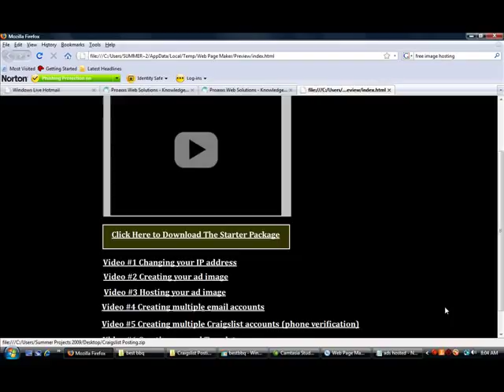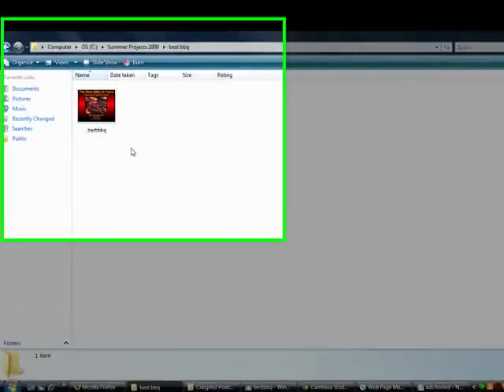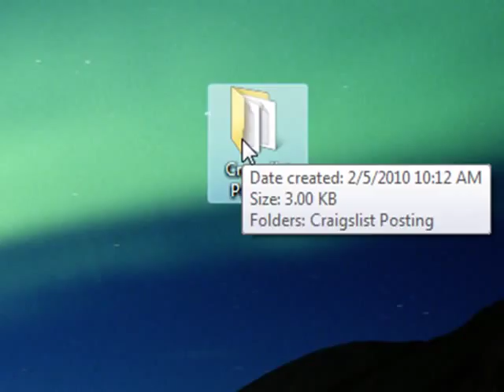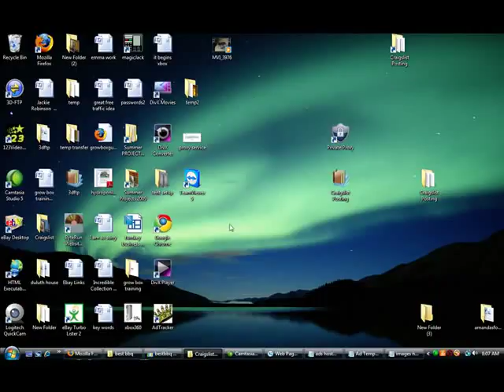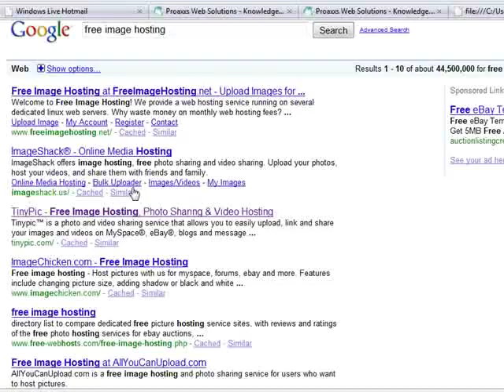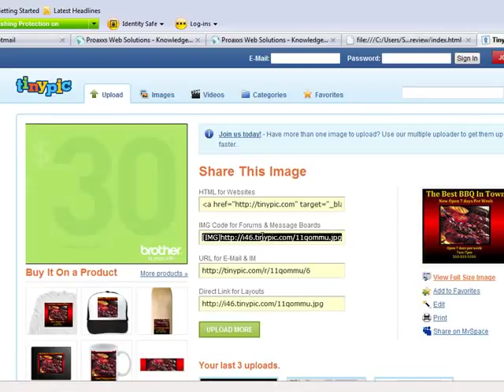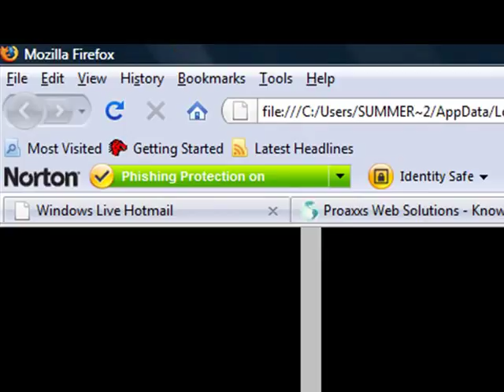Hosting Image ads on different image host to trick Craigslist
Subscribe,Like,Comment,Share.This is a effective way for all marketer's that use classified ad site's.Whether it be craigslist,Back page or other classified site's.For more training or products to help you market come to our like .